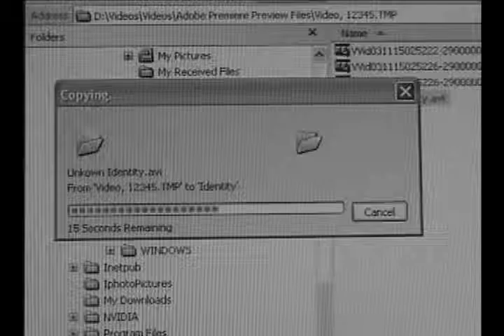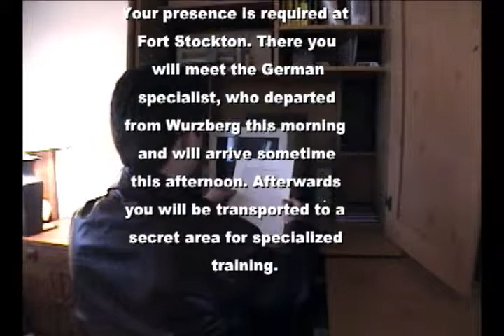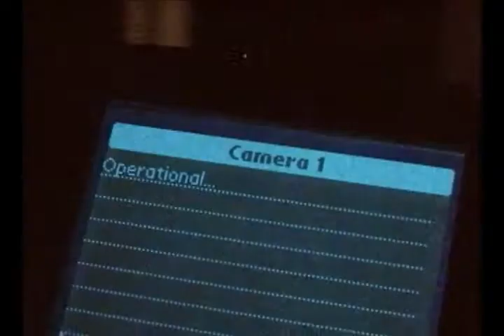FHHS 2004 - Codename Phoenix Part 2